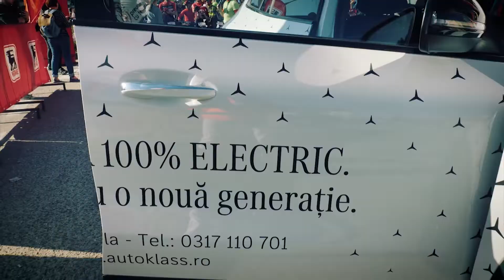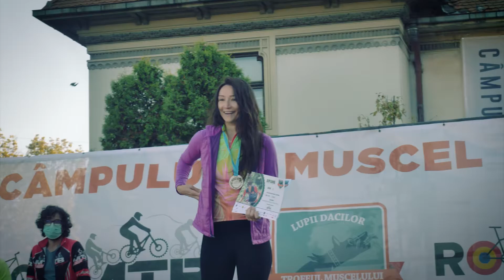Trofeul LUPII DACILOR Trofeul Muscelului 2021 by RAZVAN JUGĂNARU, video by Mihail Oprescu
Ajuns la cea de-a 8-a ediție, evenimentul Lupii Dacilor - Trofeul Muscelului a strâns la start în 2021 o mulțime de participanți dornici să pedaleze pe traseele alese de Razvan Juganaru !
Cursele s-au bucurat de un real succes și au adus zâmbetul pe buze riderilor ce au trecut linia de finish având ca scop fie să își depășească limitele fie să se bucure de o tură în natură. 🚵‍♀️ 🚵‍♂️
Parteneri media:
RADIO GUERRILLA | FreeriderPunctRo | Biciclistul | Jurnal de Arges | TVR | Antena 3 Pitesti@
Organizator: MTB Academy
🎥 Mihail Oprescu